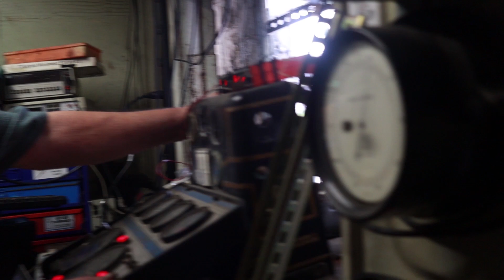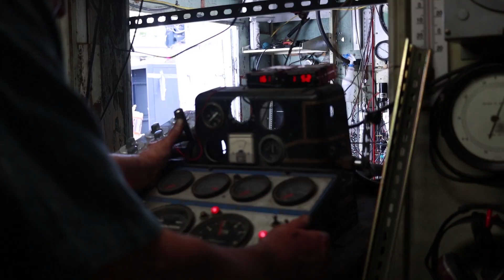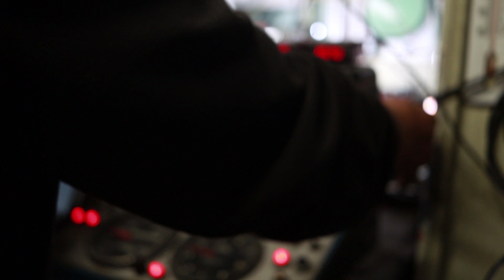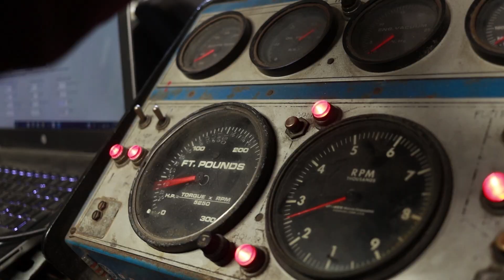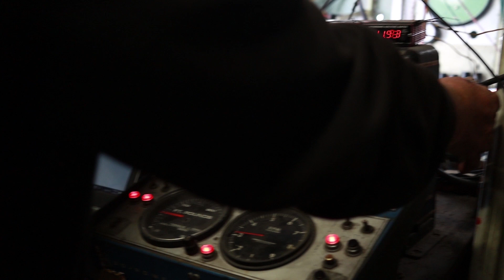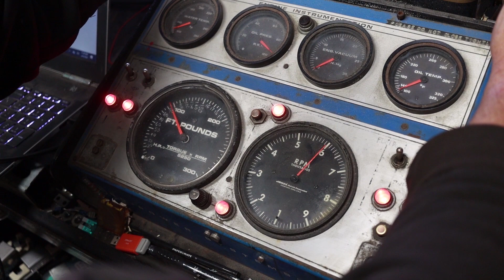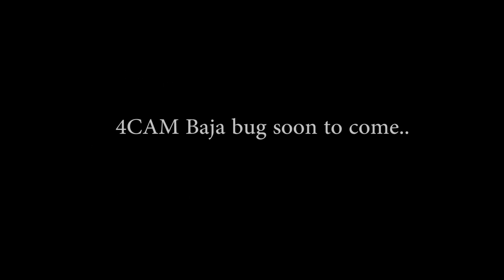Most Expensive Engine Swap: Baja Bug With a 4 Cam Porsche Engine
Since we have a couple 4CAM Engines laying around we decided to modify a Baja Bug to be able to test the drivability of the engines. This is the dyno testing of the engine prior to it being installed into the Bug.